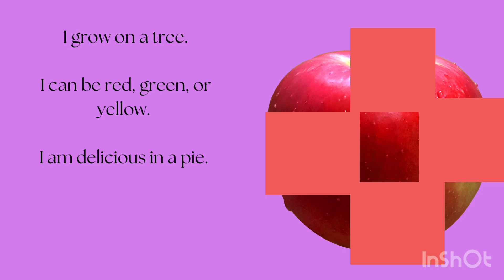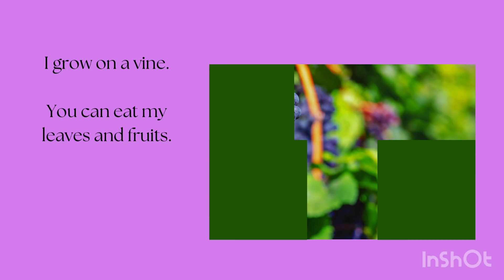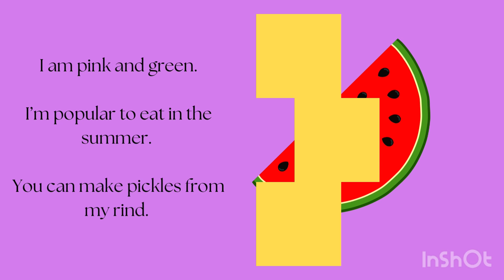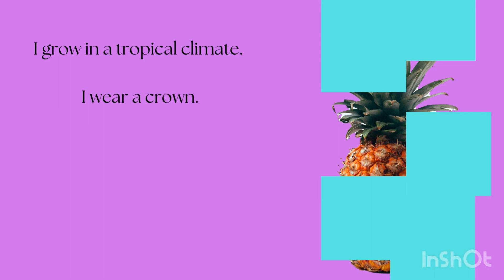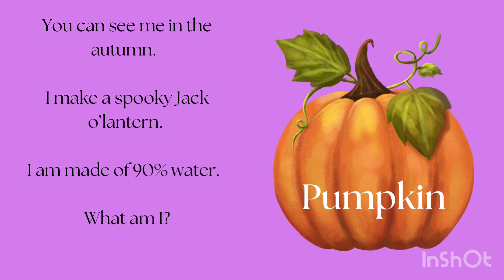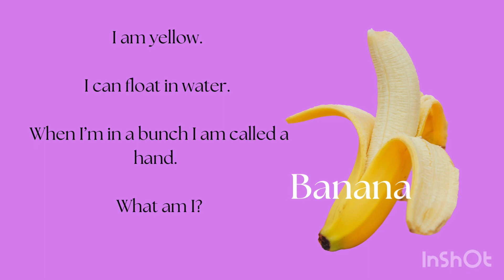Fruits and Vegetable reveal the image GAME!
Guess the fruit or vegetable before the entire image is revealed.

Created using Canva and InShot